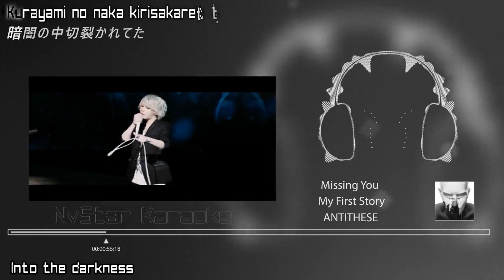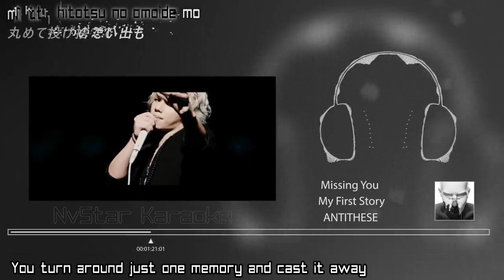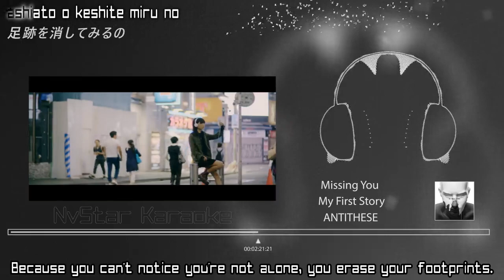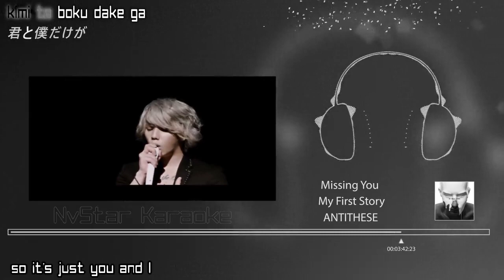My First Story - Missing You (Lyric + Translate)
Detail original song
Song : Missing You
Artist : My First Story
Album : ANTITHESE

=== [LYRIC] ===
Whenever you are feeling lonely and afraid
The time will pass away on you
So many times you feel like losing to the pain
And you try to fade away

Kurayami no naka kirisakareteta kioku o yomigaerasete
Yoru ga akete mo nemurenai mama kizuato o nokoshiteiru no

Tatta hitotsu no omoide mo marumete nagesutete

We can't find you anything now!!
There's nothing to be seen
I will never... say it
Tell me when you will come back
Will wait 'til the time is over

Now you remember when you were afraid alone
And you will start it over again
You understand that you can't change, the time is gone
But it is nothing you can break

Tsumikasaneteta mono ga kuzurete katachi ga naku naru mae ni
Sabishikunai to kidzukenai kara ashiato o keshite miru no

Tojikometeta kotoba de mo todoitekureru nara

Hello, what's going on my friend??
You can always count on me
I will take it... over
Goodbye to the painful days
Maybe I can see you later
I wil take it... over

You'll decide,
It may be hard to achieve
and memories might never let you go
You'll believe,
if you could leave it somewhere in your heart
Today, it will be with you

Taisetsuna mono wa koko ni aru noni kimi to boku dake ga
Ima, mada mada mada mada tookute
Itsuka nakushita nani ka o kakaete soko ni iku no wa
Boku de wa nakute kimi dakara